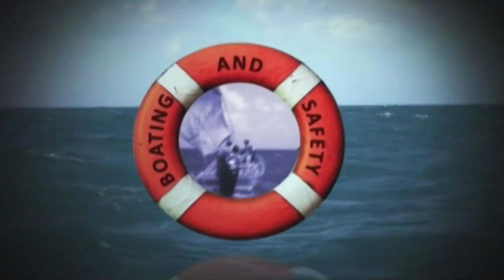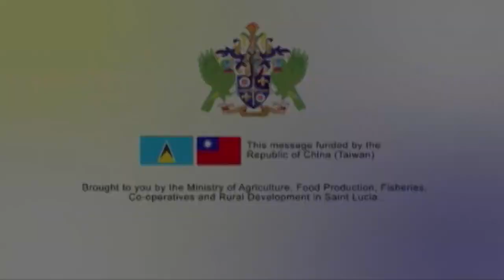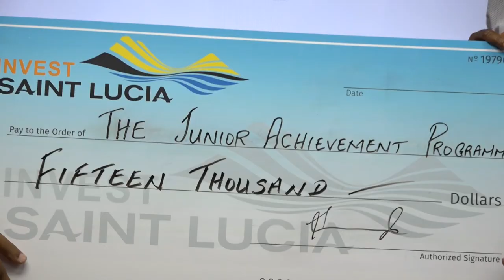NationBeat (October 8, 2018)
Government’s National Development plans are expected to be rolled out with much more ease due to support from the World Bank.

Persons in Saint Lucia living with HIV are recording longer lifespans

A new vision is articulated for the Investment landscape.

The spirit of volunteerism in St. Lucia is re-ignited